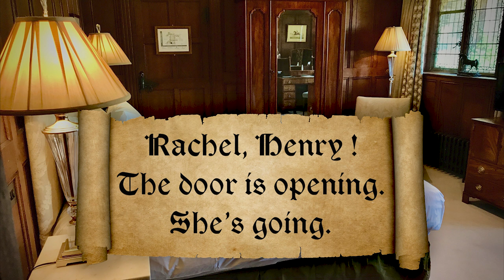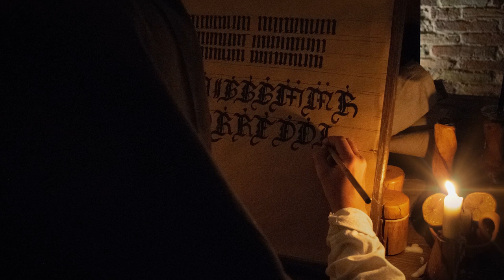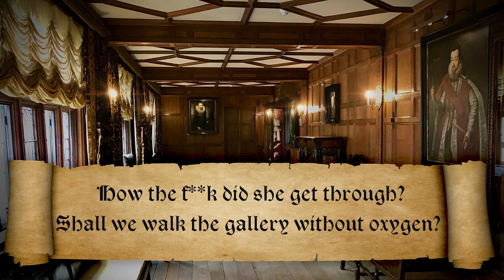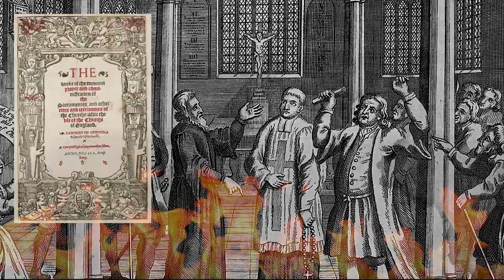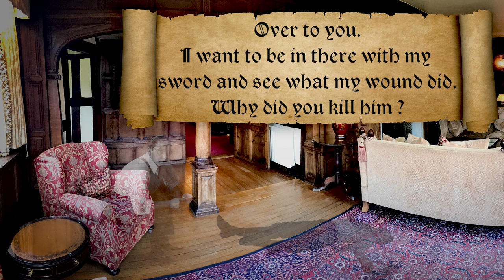Anne Boleyn, In Residence at Hever Castle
Childhood home to Anne Boleyn, Hever Castle in Kent, is the perfect place to escape for a Tudor fix! Join me as I tour the castle and grounds, along with members of the household, past and present. I hope you enjoy the video!

Chapters
0:00 Owners of Hever Castle
01:32 Lavender Bedchamber
03:55 Castle Courtyard
05:13 The Inner Hall
06:10 The Drawing Room
07:38 The Library
09:10 The Morning Room
10:02 Spiral Staircase
10:39 Anne Boleyn's Bedchamber
12:02 The Book of Hours
12:42 The Queen's Bedchamber
13:28 The Staircase Gallery
15:09 Henry VIII's Bedchamber
16:07 Sir Edward Waldegrave's Room
17:03 The Long Gallery
17:40 The Astor Attic Bedrooms
18:07 The Tudor Gardens
20:56 The Astor Lounge
22:38 Sir Walter Raleigh

Please note my website site is not commercial and is privately funded, I do not profit from research, visits, or demonstrations in any way. Our investigations take place at locations that are open to the public and privately owned. Our studies, EVP recordings and videos are not endorsed by the owner(s) of the recording location unless specifically stated.